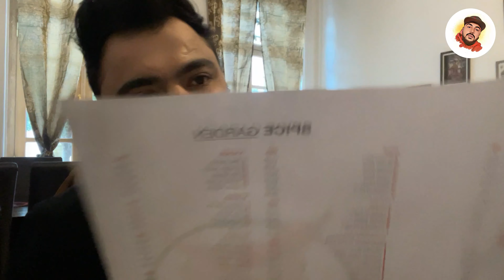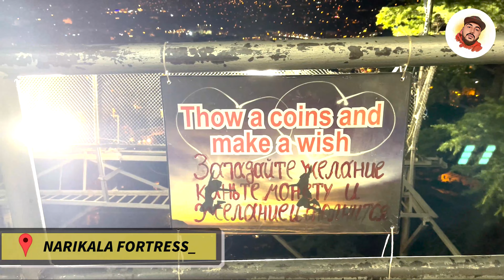Welcome to Georgia | Vlog 2 | Let the fun begin | Alnoor hamid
I hope you enjoyed this series

Hit likes.